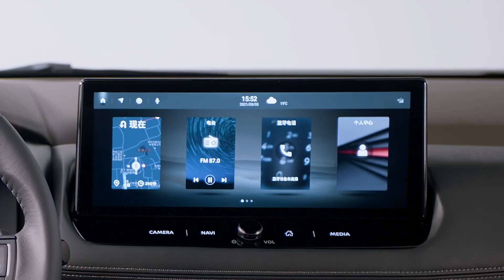Nouveau NISSAN X-Trail 2022 - le clip officiel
Le tout nouveau Nissan X-Trail offre des performances dynamiques et une technologie qui prend en charge de manière transparente de nombreux modes de vie. Désormais avec ProPILOT amélioré et un tout nouveau VC-Turbo, le X-Trail élève le segment des SUV, définissant le rôle de Nissan en tant que leader des nouvelles solutions de mobilité.